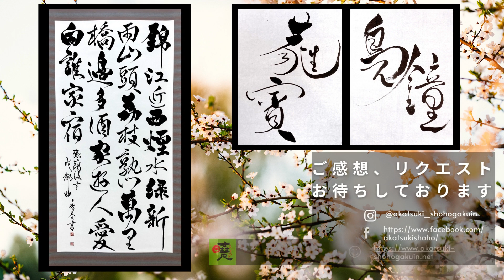【vol.77】学院長と対談しました！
暁書法学院 院長 林田曉径 と暁書法学院 講師 が対談します。
第七十七回目 ゲスト：篠原香奏
暁書法学院の雰囲気をお伝えします！

※動画内の教室紹介情報は2023年6月5日時点のものです。
最新情報についてはお問合せください。